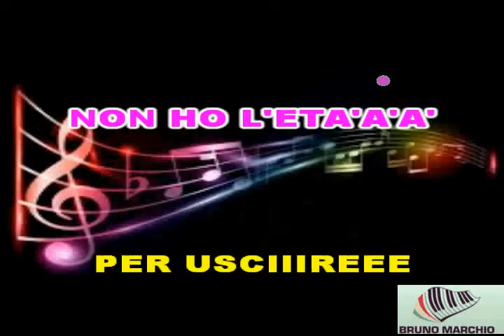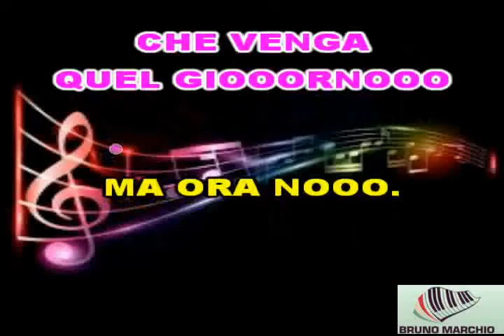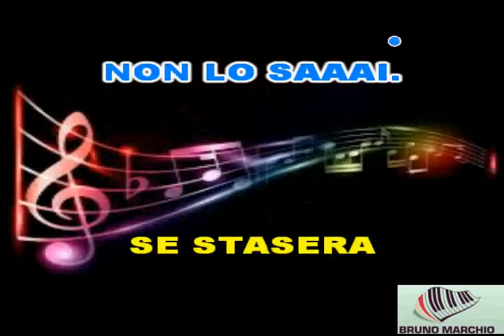KARAOKE TERZINATO MIX NON HO L'ETA'-SE STASERA SONO QUI-ZINGARA CON CORI - G. CINQUETTI (Demo)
KARAOKE TERZINATO MIX NON HO L'ETA' - SE STASERA SONO QUI - ZINGARA CON CORI DI G.  CINQUETTI - L.  TENCO - I. ZANICCHI (Demo). QUESTO MEDLEY A TEMPO DI TERZINATO E' STUPENDO.